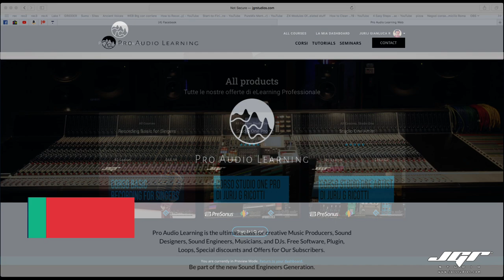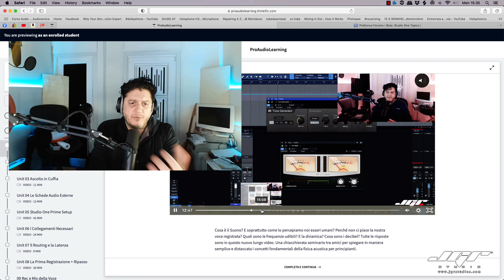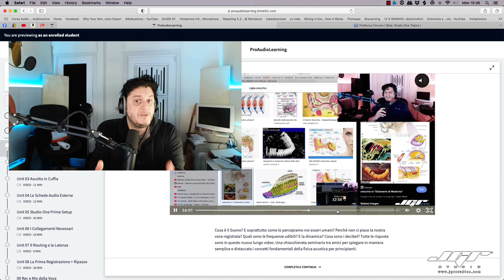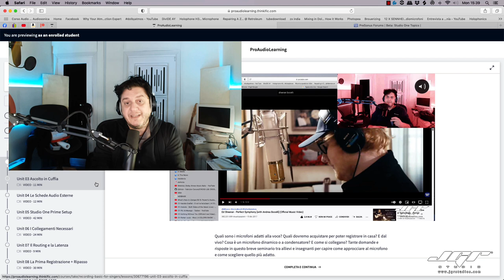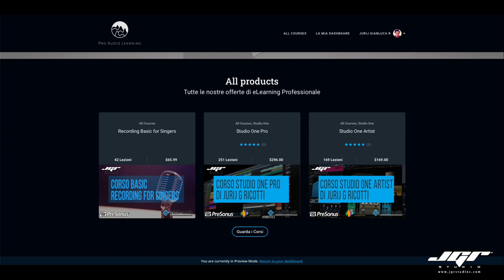Corso Basic di Recording per Cantanti by JGRStudios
Disponibile ora il Corso Basic di Home Recording per Cantanti